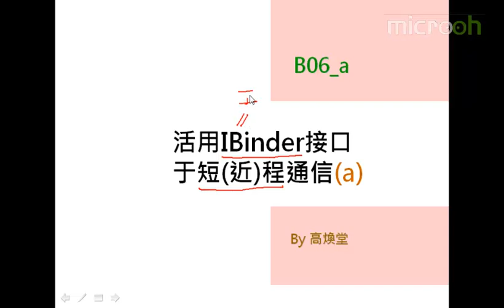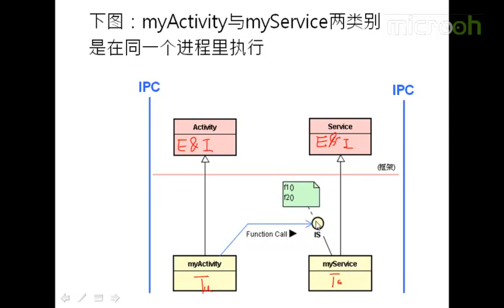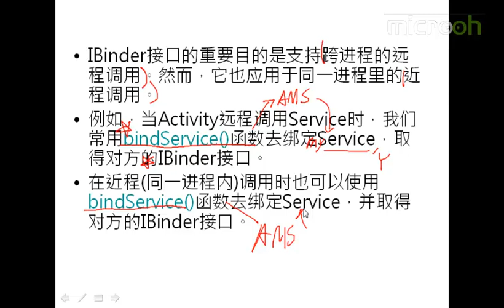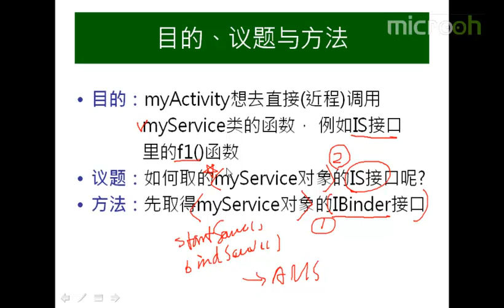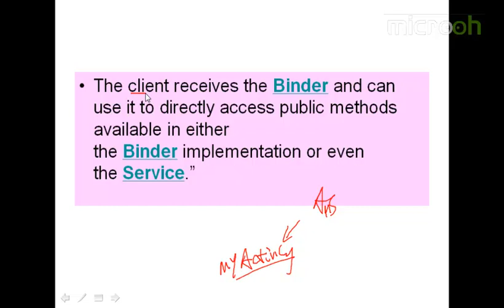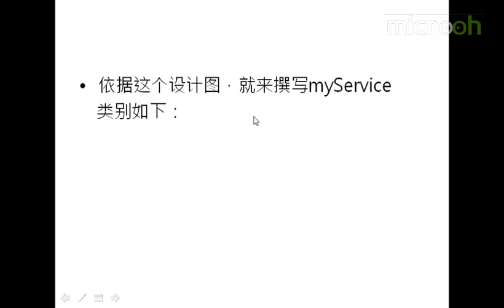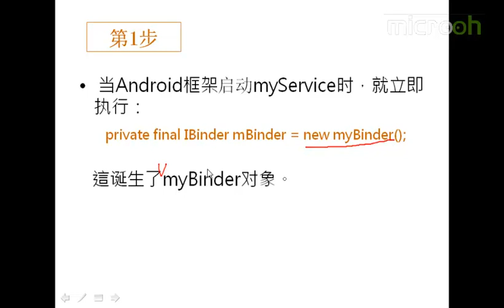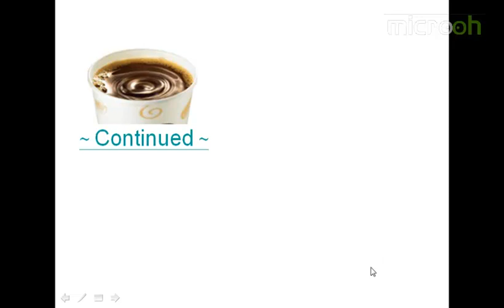android架构之IBinder与IMessager-1.活用IBinder接口于近程通信a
本章android架构设计的IBinder与IMessager接口，遵循敏捷的迭代过程，从思想、方法、模式、范例和成功案例各种不同角度，带你学习从设计到代码的途径，让你迅速熟悉并能熟练使用这两个接口。